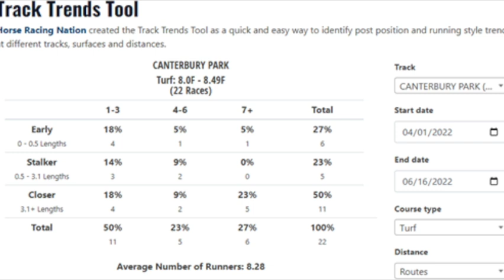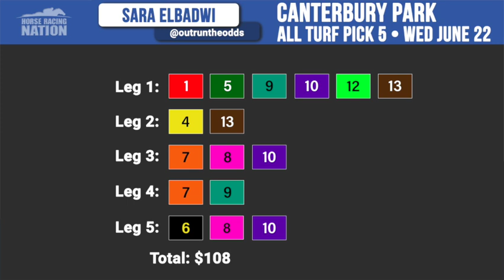Canterbury Mystic Lake Derby Pick 5 with Angela Hermann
Handicapper Sara Elbadwi is joined by Canterbury expert Angela Hermann to discuss the all turf stakes Pick 5 sequence this Wednesday, June 22nd. for more ways to cash!